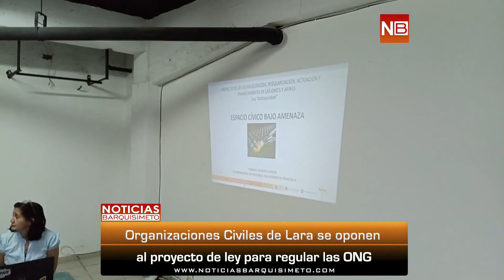Organizaciones Civiles de Lara se oponen al proyecto de ley para regular las ONG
A principios del mes de enero del presente año, la Asamblea Nacional (AN) comenzó la consulta para la aprobación del proyecto de ley para la regulación de las Organizaciones No Gubernamentales (ONG) en el país, medida que diferentes sectores de la sociedad han aupado y a su vez han rechazado.

Los principales en oponerse a dicha ley, son las organizaciones civiles, quienes alegan que de aprobarse, se verán afectadas sus funciones como parte de la sociedad venezolana.

En tal sentido, en el marco de la conmemoración del 66 aniversario de la caída de la dictadura de Marcos Pérez Jiménez, parte de la sociedad civil del estado Lara, realizó un conversatorio sobre las amenazas que corren las ONG en caso de aprobarse la nueva ley.